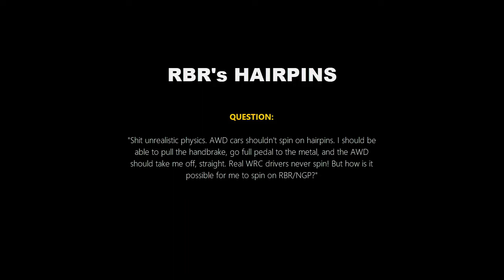Proof that RBR/NGP's hairpin physics are on point.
Even the real-life pro drivers fail sometimes. And that proves that the real cars can spin quite easily. The trick is to steer, pull the handbrake enough so that the car's rear axle steps out _a bit,_ and then you control the oversteer with careful throttle application. You should prefer to fall short and understeer thus having to pull the handbrake again, than to oversteer massively, spin, and lose batshit amounts of time. If you still have trouble, play with the setup of the car. Perhaps you need to tune your suspensions or open the rear differential more than the front one. I don't know, setups require big brains.